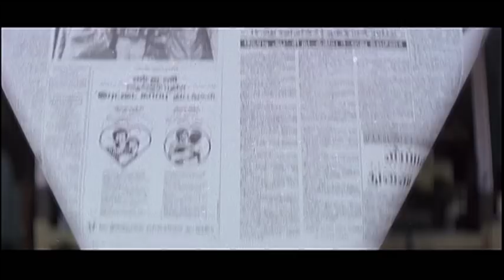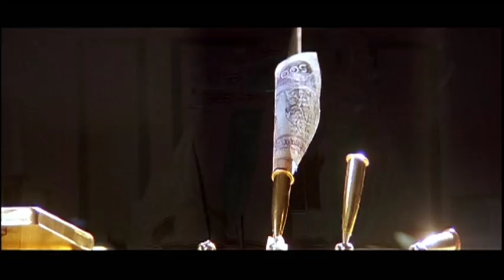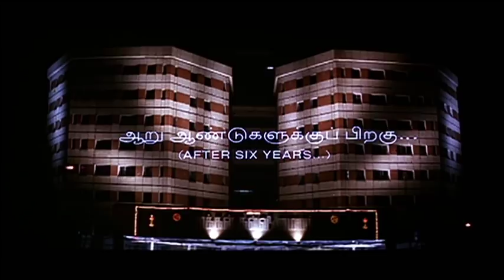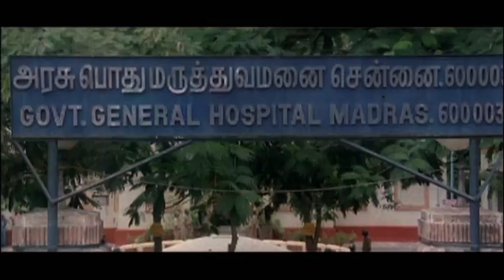Director Shankar Birthday Special Jukebox | Gentleman | Kadhalan | Super Hit Tamil Movies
Director Shankar Birthday Special Jukebox featuring super hit scenes from super hit Tamil movies Gentleman and Kadhalan ft. Arjun, Madhoo, Prabhu Deva, Nagma, Goundamani, Vadivelu among others.

1. Movie: Gentleman
Star Cast: Arjun, Madhoo, Goundamani, Charan Raj, Subhasri, Senthil, Vineeth, M N Nambiar, Manorama

2. Movie: Kadhalan
Star Cast: Prabhu Deva, Nagma, Raghuvaran, Girish Karnad, Vadivelu, SPB, Manorama